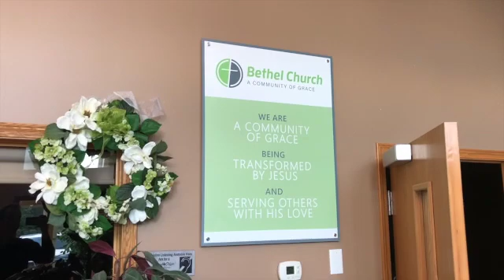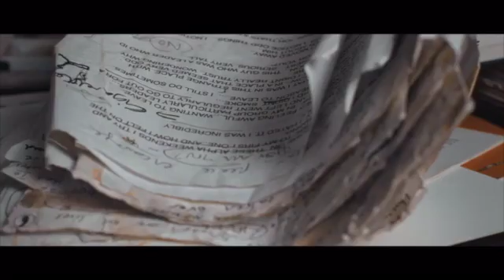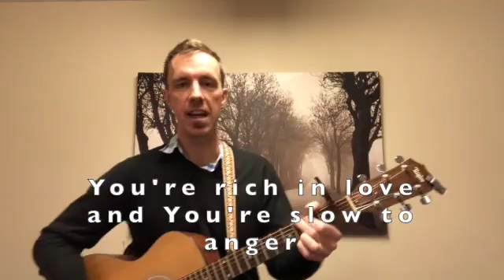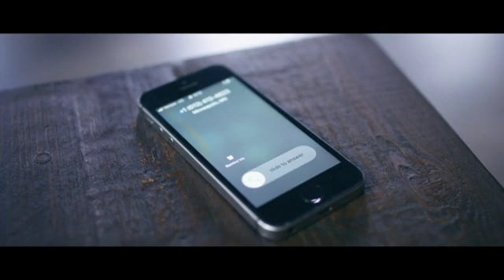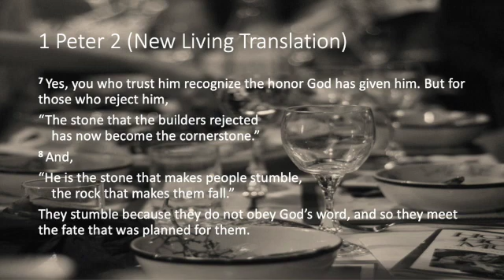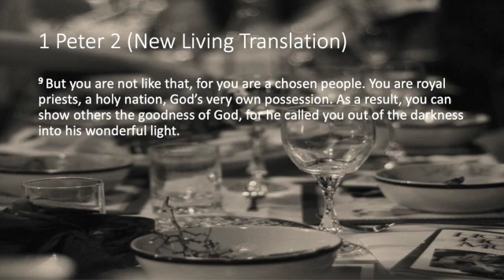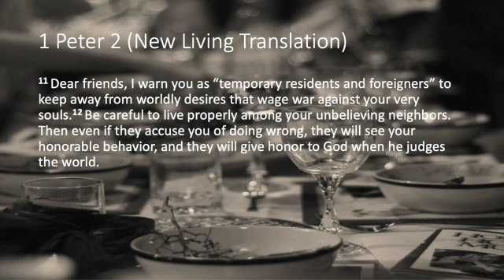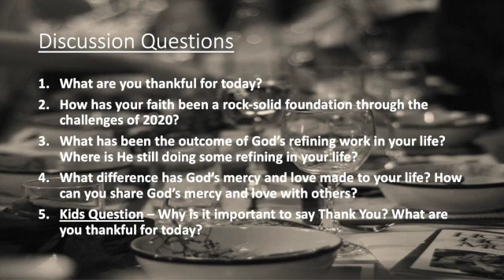October 11, 2020 - 1 Peter 2:1-12 - A Life of Thankgiving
"Spoken Word of Thanks" Video licensed by Worshiphousemedia.com to be shown within the context of our Bethel Carstairs worship service to Chris Neufeld